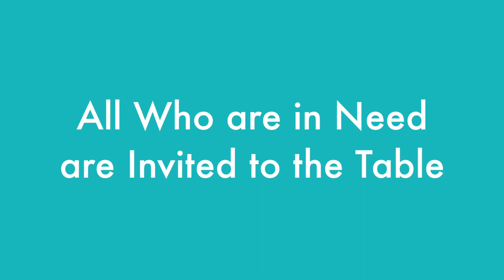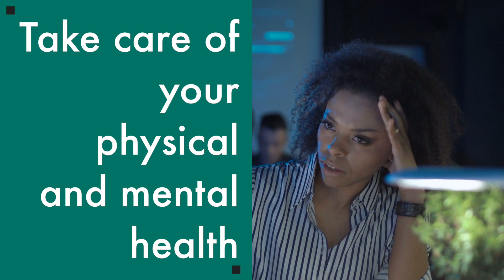October 8, 2017 Video Announcements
Metropolitan Baptist Church Video Announcements